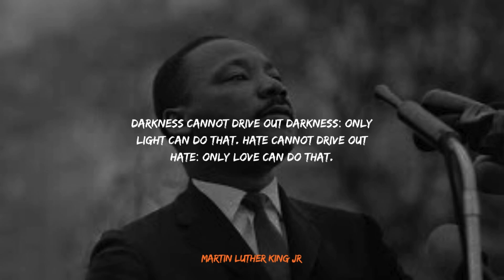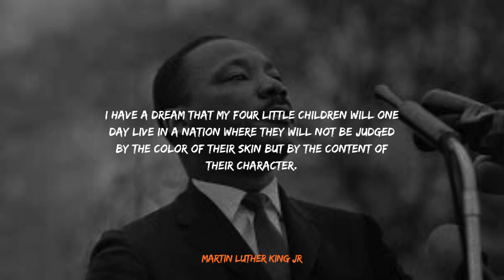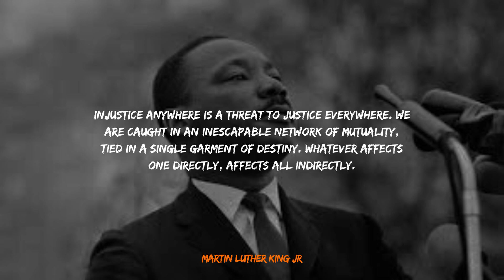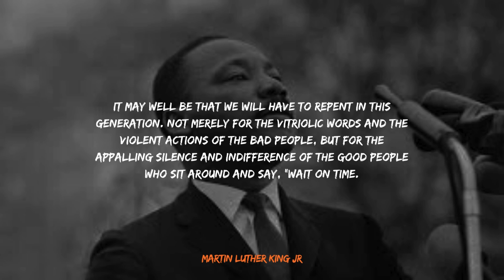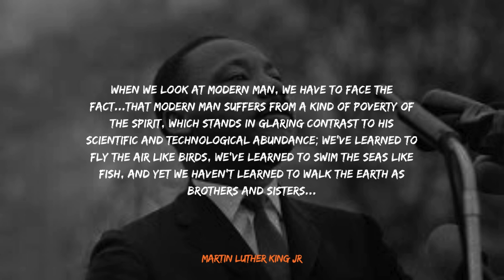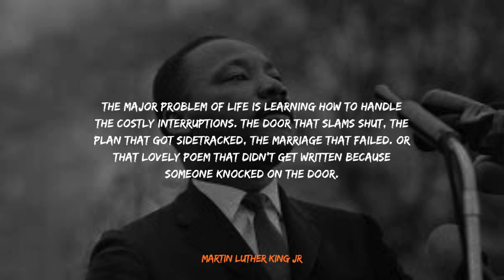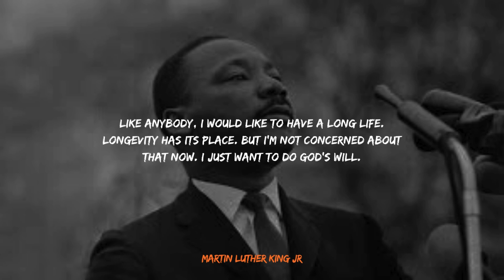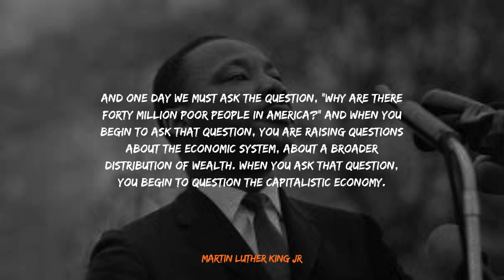Resilience and Equality Inspiring Quotes by Martin Luther King Jr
Step into the legacy of Martin Luther King Jr. with this powerful video featuring his iconic quotes on resilience, equality, and justice. Join us as we delve into the profound words of this civil rights icon, whose vision and activism continue to inspire generations. From "Darkness cannot drive out darkness; only light can do that" to "Injustice anywhere is a threat to justice everywhere," each quote resonates with the unwavering spirit of Dr. King's pursuit of equality. Through compelling visuals and thought-provoking narration, this video showcases the enduring relevance of his messages, urging us to confront discrimination, promote unity, and strive for a more inclusive society. Discover the transformative power of his words as they ignite your passion for social change and inspire you to take action. Don't miss this opportunity to honor the legacy of Dr. Martin Luther King Jr. and stand up for justice and equality.